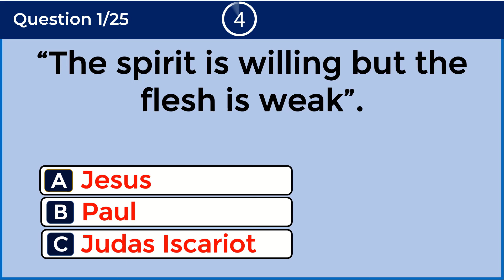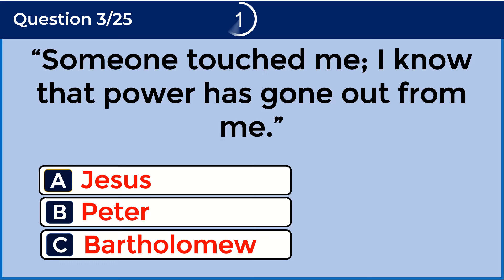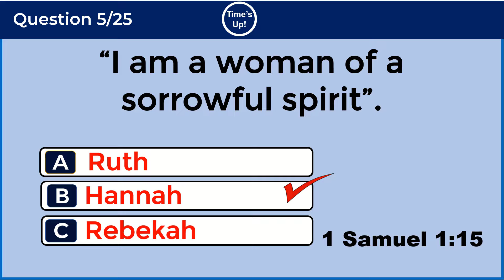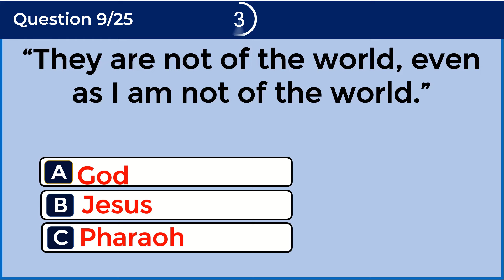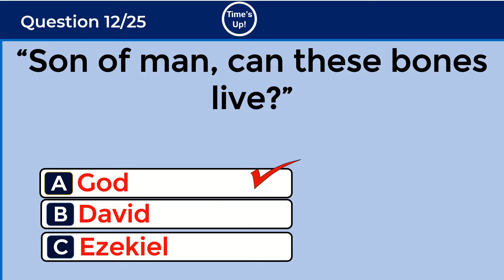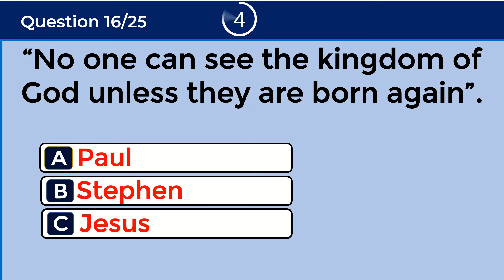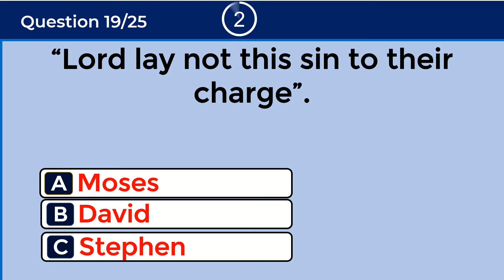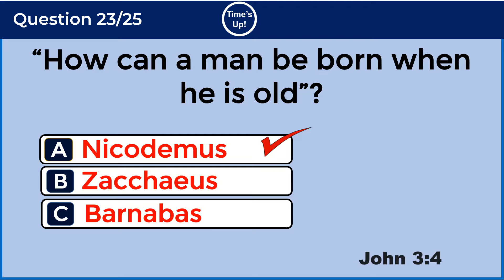BIBLE QUIZ: DO YOU KNOW WHO GOD SAID THIS TO? LET SEE HOW WELL YOU READ AND KNOW YOUR BIBLE #13